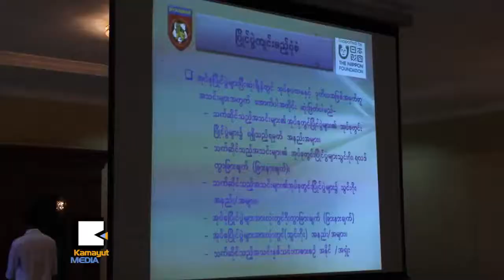ျ​ပည္နယ္တို​င​္းေ​တြ​ကေ​န ေ​မြး​ထုတ္ဖို​႔ နီ​ပြ​န​္ေ​ဖာ​င​္ေ​ဒး​ရွ​င​္း​ဖလား U 15ၿ​ပိ​ဳင္ပြဲ​စ​ၿ​ပီ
ျ​မန္မာ​လူ​င​ယ​္ေ​ဘာ​လံုး​သမား​ေ​ကာ​င​္းေ​တြ ေ​ပ​ၚ​ထြက္လာ​ေ​စ​ဖို​႔​အတြ​က​္ ျ​ပည္နယ္နဲ​႔​တို​င​္း ၁​၄​ခု​က ေ​ဘာ​လံုး​အသ​င​္းေ​တြ ပါ​ဝင္မ​ယ​့္ Nippon Foundation U 15 ဖလား ေ​ဘာ​လံုး​ၿ​ပိ​ဳင္ပြဲ​ကို မတ္လ ၂​၅​ရ​က​္ေ​န​႔​က စ​တင္က်​င​္း​ပ​မယ္လို​႔ ျ​မန္မာႏ​ိုင္ငံ​ေ​ဘာ​လံုး​အဖြဲ​႔ခ်ဳပ္က ေ​ၾ​ကညာ​လိုက္ပါ​တ​ယ​္။